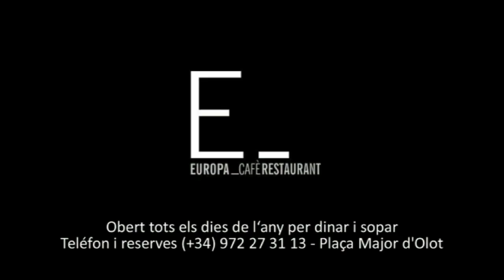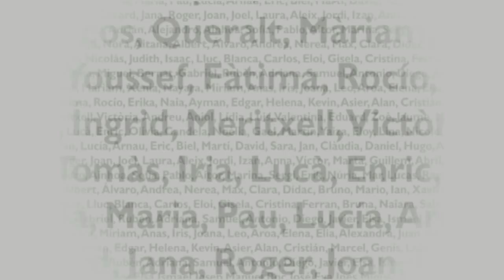Jenny Pareja, la millor del món 2014